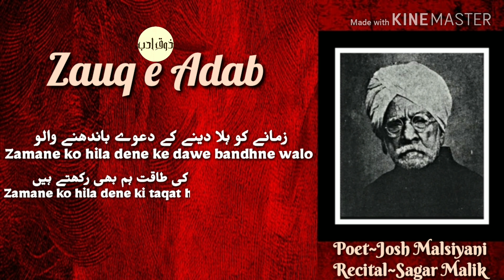Watan Ki Sar-ZameeN Se ishq | Josh Malsiyani | Recital~Sagar Malik | Rare Urdu Ghazal | Zauq e Adab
Josh Malsiyani Sahab Ki Ek Behad Khoobsurat Ghazal Sagar Malik Ki Awaaz Mein Aapki Nazr..♥
       🌹Zauq e Adab🌹